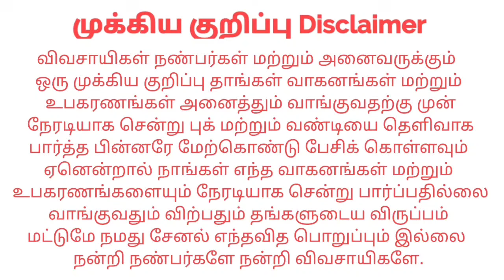Mahindra 575DI Kalappai Rotavator Trailer விற்பனைக்கு Sales 9025353310 | kangeyam kaalai tractors